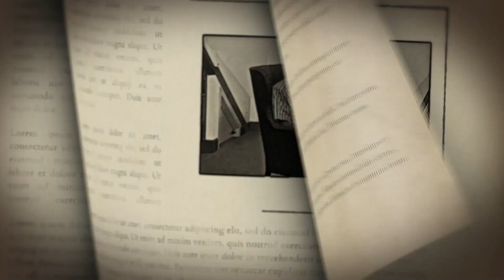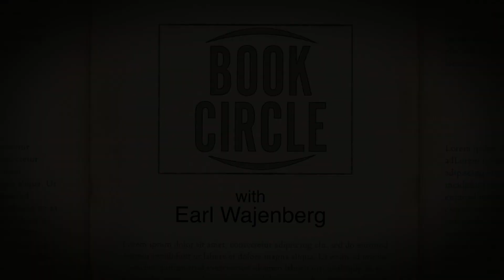Aunt Jenny and the Delayed Quest - Part 29